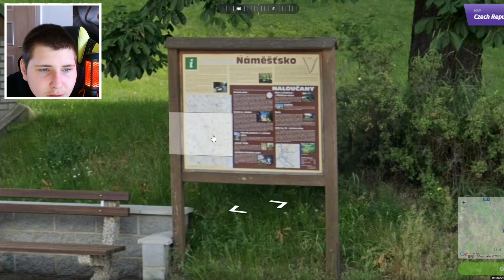KDE TO KURVA JSEM!? 🌎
kde jsem?

Jestli tohle čteš tak seš divnej, nikdo přece nečte popisky. 💀

Tak tady máš aspoň nějaký sociální sítě, kde stejně přidávám uplnou piču. 🙃

Díky moc za podporu. ✨